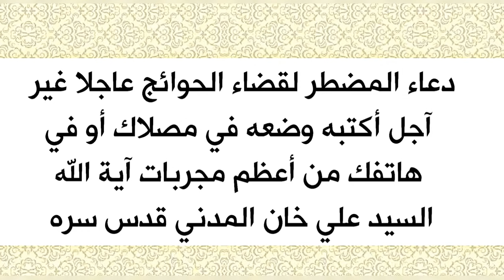إذا شعرت بالتعب من عدم قضاء حاجتك أكتب دعاء المضطر وضعه في مصلاك فهو من أعظم أدعية الفرج